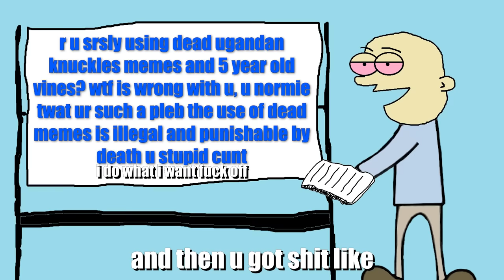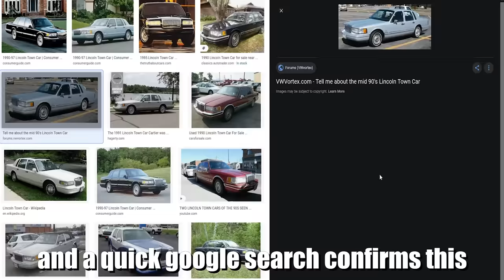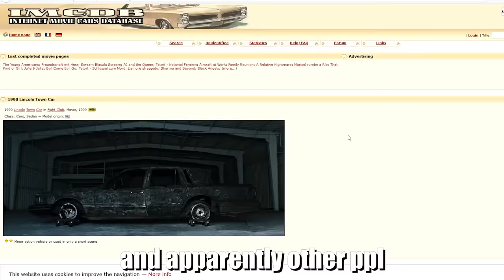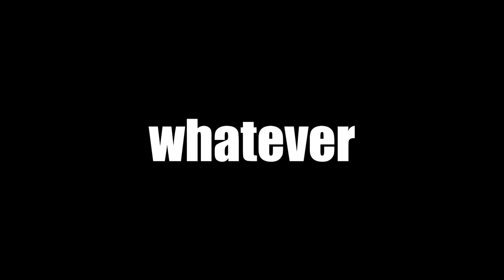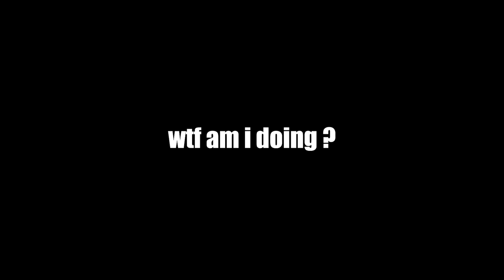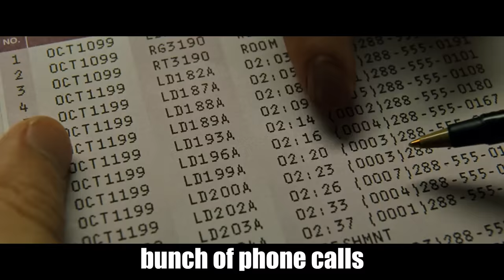Fight Club explained by an idiot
Already saw it but forgot some of and too lazy to watch it all again?